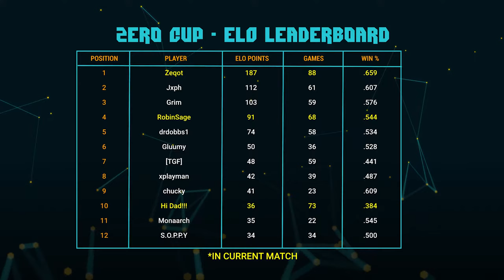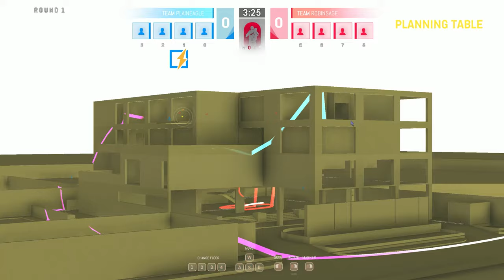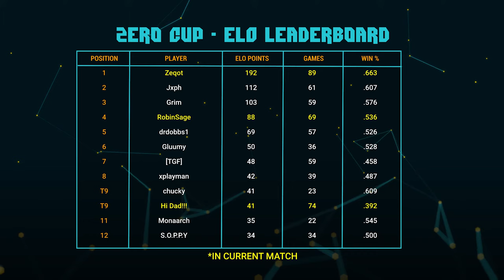Zero Cup: ELO Match Cast 16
Game #39
Creation Time: 18 Mar 2021 04:33
Lobby: 4v4
Map: Hotel Trouble

Team 1
Captain: plaineagle
Players: Zeqot, EiGHTH, Hi Dad!!!

Team 2
Captain: RobinSage
Players: Weasel, 🌎mikecrook21, ABOP